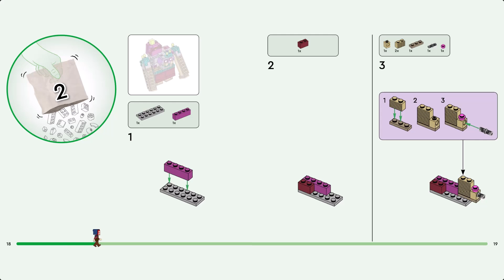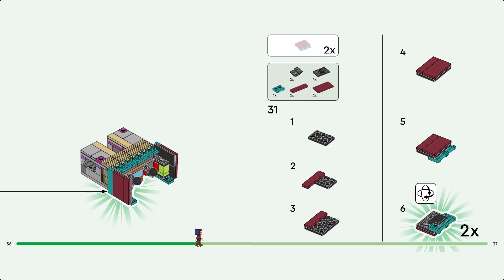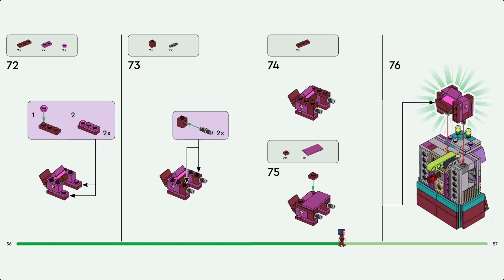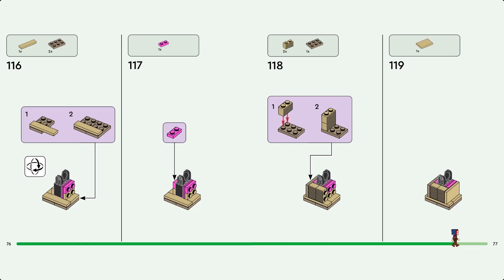LEGO Instruction - Minecraft - 21257 - The Devourer Showdown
The Devourer Showdown (21257) is the first-ever LEGO® Minecraft Legends® set. Featuring the most disgusting (and beloved by kids!) Minecraft® action figure in a build-and-battle adventure, it makes a great gaming gift for Minecraft players aged 8+.

Set in the new Minecraft Legends world, this LEGO Minecraft hero toy showcases one of the game’s big bosses, The Devourer. This large buildable figure has long, swinging arms and a body covered in scabs, scars, sores and fungal growths. With the press of a button, The Devourer can fire vomit ‘missiles’ from its mouth and launch mucus elements from its backpack. The building kit includes a Minecraft Ranger Hero figure, with authentic elements from the game: a flag, cape, diamond sword and lute. The Ranger rides a Big Beak bird and commands his allies – a skeleton and a cobblestone golem. For extra digital fun with this buildable role-play action toy, the LEGO Builder app allows builders to zoom in, rotate models in 3D and track their progress.

- Minecraft® action figure toy for kids – The first-ever Minecraft Legends® set, The Devourer Showdown, lets boys and girls aged 8+ build, battle and role-play with one of the game’s biggest characters.

- Hero adventure set – Kids take on the disgusting Devourer and his minion Blaze Runt, with help from the Ranger Hero, Big Beak, a Skeleton and a Cobblestone Golem, in this versatile Minecraft® toy.

- Role-play action toy – Authentic Minecraft® features include vomit ’missiles’ fired from The Devourer’s mouth and mucus elements launched from its backpack, each with the press of a button.

- Minecraft® set for independent play – This building toy for kids also includes accessories for the Ranger Hero: a bird mount to ride, a flag, cape, diamond sword and a lute.

- Gaming gift for 8-year-olds and up – The first appearance of The Devourer in a LEGO® Minecraft® toys is likely to be a big hit with fans of the game.

- 3D building instructions – Kids can download the LEGO® Builder app for an immersive building experience, with digital tools to zoom in and rotate models in 3D, save sets and track progress.

- Minecraft® made real – LEGO® Minecraft sets give kids a different way to enjoy the popular game, with mobs, scenes and features brought to life with the hands-on creativity of LEGO bricks.

- Building toy for kids – The set is built from 420 pieces and The Devourer stands over 5 in. (12 cm) tall.